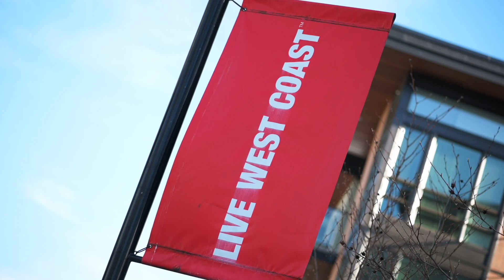512 - 719 W 3rd St., North Vancouver | Listed by Kelsie & Morgan Real Estate Group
PRISTINE CONDITION, GORGEOUS CITY VIEWS! The perfect place to call home. Fantastic two bedroom, two bathroom w/ overheight ceilings at The Shore by Adera. BBQ, sip wine & take in the stunning views from your large, south facing patio. Step inside & be impressed by the bright, open concept living/dining/kitchen area & huge windows. Kitchen is beautiful & boasts full size stainless steel appliances, large island, barn style sink & plenty of cabinets. Separated bdrms, sleek floors, parking stall & external storage are just a few of the +'s. The Shore is located just minutes to Harbourside park, Mosquito Creek, shopping, & restaurants on the newly revitalized Marine Drive. Easy access to Lions Gate Bridge, LOLO & the SeaBus making this the ideal North Shore location! Pet and rental friendly.